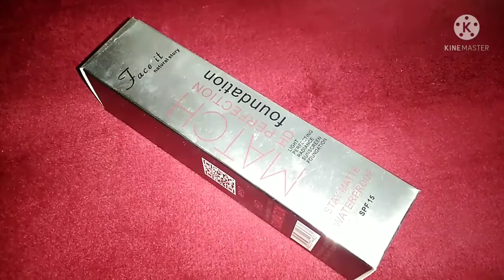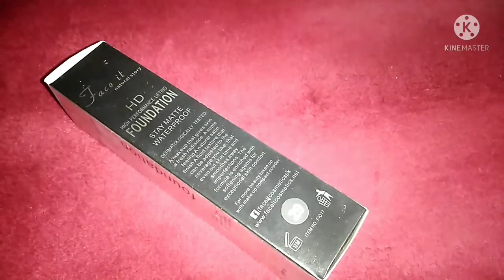Face It Foundition Review Best Foundition For Oily Skin Affordable Price Only 450 Rupees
Fcae It Foundition ❤️❤️❤️
Affordable Foundition
Easily Available In Local Market
Medium to lite coverage
Sun protection spf15
4 Houor Stay Foundition
Beautiful packaging
Easy To Use
Best For Oily Skin

Like commont and share 😍😍😍😍

Keep Supporting Me Girls 💋💋💋💋

Mehndi Class 1 video link

Mehndi Class 2 video link

Mehndi Class 3 video link

Mehndi Class 4 video link

Mehndi Class 5 video link

Mehndi Class 6 video link

Mehndi Class 7 video link

Mehndi Class 8 video link

Mehndi Class 9 video link

Mehndi Class 10 video link

HUDA BEAUTY NUDE EYESHADOW PALLET REVIEW LINK

HUDA BEAUTY PRODUCTS REVIEW VIDEO LINK

HUDA BEAUTY BRUS SET REVIEW LINK

Dermacos facial video link

My every day makeup routine video link

My eyeshadow pallets collection video link

Makeup kit for beginners video link

Huda beauty brush set video link

Soft touch bleach cream review video link

Glamorous face face powder review video link

Atiqa odho Contour Review video link

Bob mascara review video link